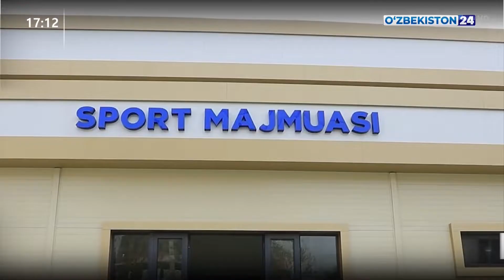Функционал кўпкураш бўйича мусобақа